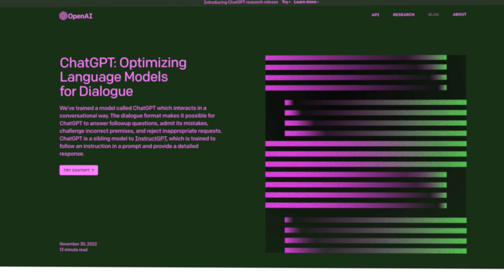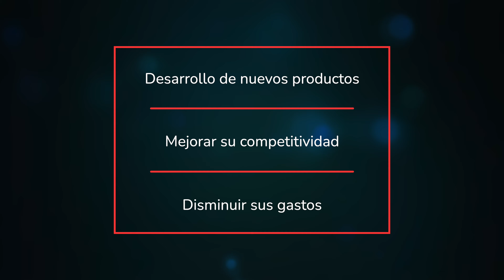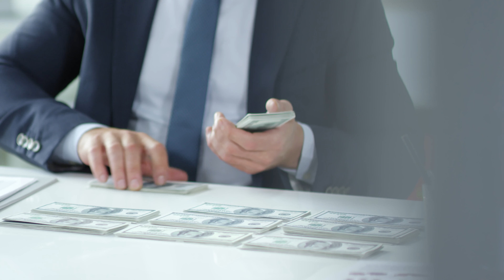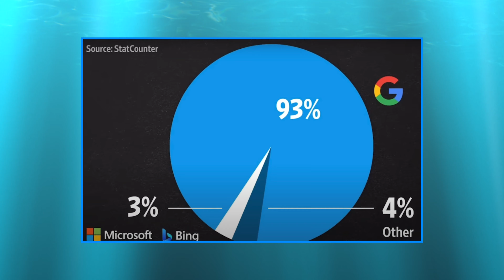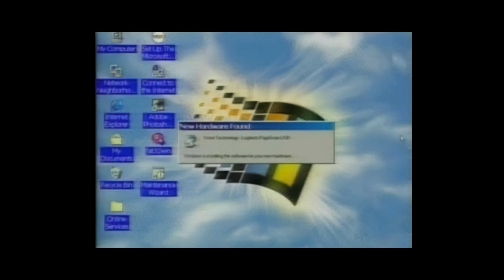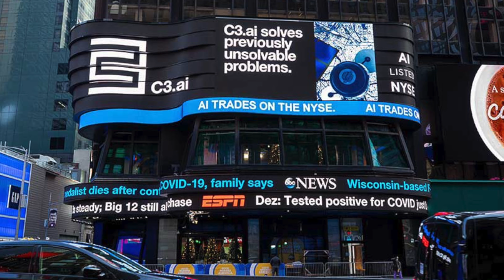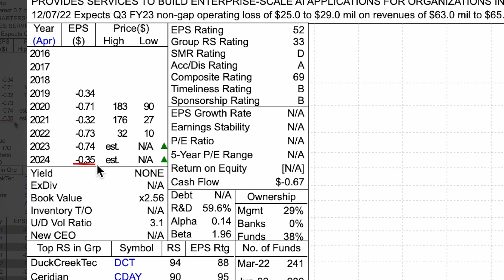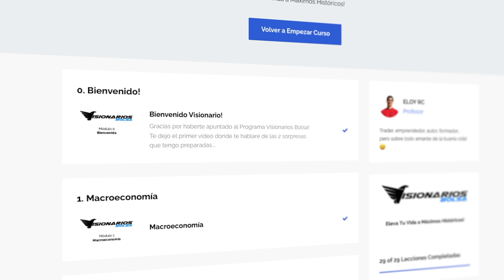📊 Bill Gates Invierte en Inteligencia Artificial ¿Chat GPT o Google BARD? 👉 Cómo Invertir en IA 🤖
En el vídeo de hoy analizaremos el impacto que puede tener la inteligencia artificial en el futuro de nuestras vidas, qué empresas son las que mejor están posicionadas en este sector y también comentaremos una empresa Small Cap en la que parece que está comenzando a haber mucho interés. Todo en el vídeo!!

Como siempre, esperamos que lo disfrutes y sobre todo te sirva muchísimo de ayuda ;)

👇🏻 Cupones promocionales 👇🏻

Marcas de tiempo:

00:00 Intro

1:05 Qué es la IA y cómo puede afectar a nuestras vidas

2:20 Microsoft invierte fuertemente en Open AI

4:38 Alphabet responde con Google Bard

6:43 Empresa Small Cap de IA a seguir